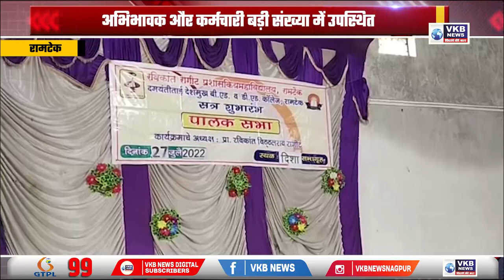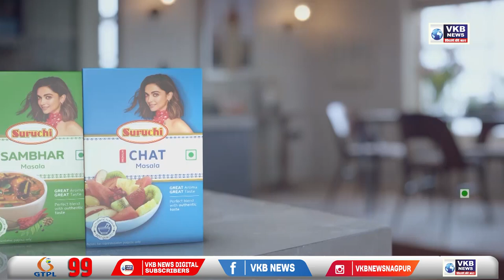रामटेक - रागीट प्रशासनिक महाविद्यालय में अभिभावक सभा का आयोजन